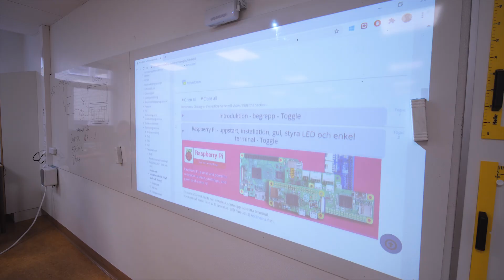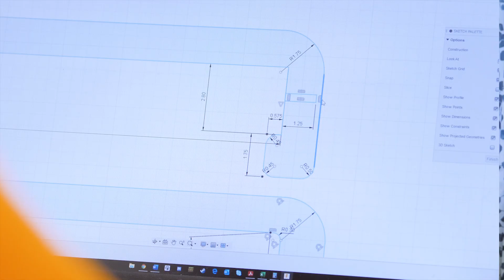Teknikprogrammet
Teknik är det idealiska programmet för tjejer och killar som gillar teknik och kreativt skapande.